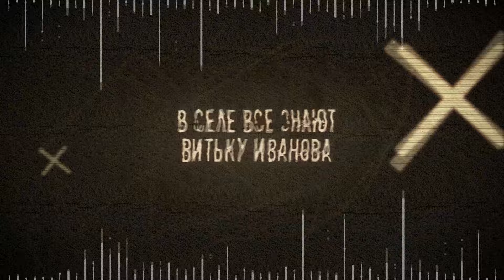KUZMIN Absolute Band - Жизни бесконечность (Lyric Video)